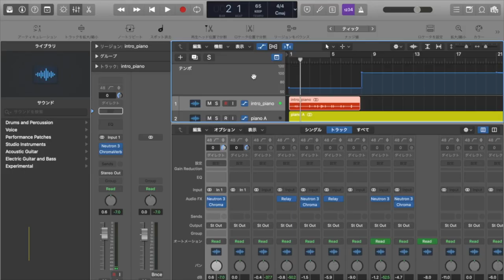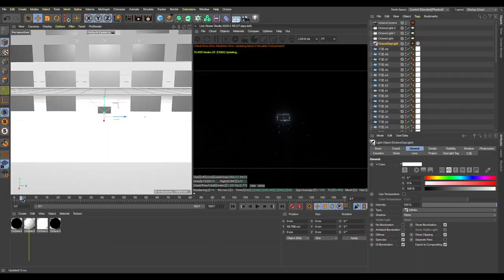第61回聖光祭動画メイキング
聖光祭が終わって二ヶ月が経ちました．今回は要望が多かった聖光祭の動画の作業工程をメイキング動画として配信します．

【第61回聖光祭映像全クレジット】
- Slogan Movie
Movie Directed and Designed by: Seiko Institute of Technology Movie Design Department
Shun Kainuma (Vice President of the Institute & Chief of Movie Design Department), Ken Nakamura, Yoshihiro Saigusa, Chann Moe

Special Thanks: Shinya Mitsuda (Sound), Tsuyoshi Akahori (Computer Graphics), Ryunosuke Suzuki (Rendering), Naoki Hatada & Shugo Kitamura (English Supervisor), Kai Koyama & Yuya Araki & Naoki Hirano (Adivising)

Slogan Logo "Prism" Designed by: The 61st Office of Decoration Designer Unit
Ryunosuke Suzuki (Chief), Shun Shibata (Vice Chief), Yuji Okouchi, Naoki Hatada, Takumi Fujiwara, Shuya Kuroha, Yuichiro Asai, Keigo Sugino, Shun Kainuma

- Opening & Grand Finale Opening Movie
Music Composed by: Shinya Mitsuda

Movie Directed by: Shun Kainuma, Ken Nakamura, Yoshihiro Saigusa, Chann Moe

Videos Taken by: Yoshihiro Saigusa, Chann Moe, Hiroyuki Li, Shun Kainuma

Special Thanks: Yuto Mukaiyama & Masaki Oshita (Filming Assistant), Shun Tanaka (Photograph & Grand Finale), Shugo Kitamura & Yuha Shibasaki (Grand Finale)

Photos Taken by: Tomohiro Miyano, Yusei Miyauchi, Rintaro Yanagida, Taro Ayabe, Taichi Suzuki, Rikuto Yamada, and others...

- And Last...
Special Thanks: Satoshi Mutsuda (the head of the 61st Seiko Festa Executive Committee), Shun Todo & Syusuke Jimbo & Hiroto Ishibashi & Shuta Okuaki & Takeshi Yagami (Broadcasting), All 55 Excutives, and All those concerned in the 61st Seiko Festa.

精鋭のエンジニア・デザイナー集団である総合技術研究所は、この度新たに形を変え生まれ変わります。今まで6年間、誠にありがとうございました。